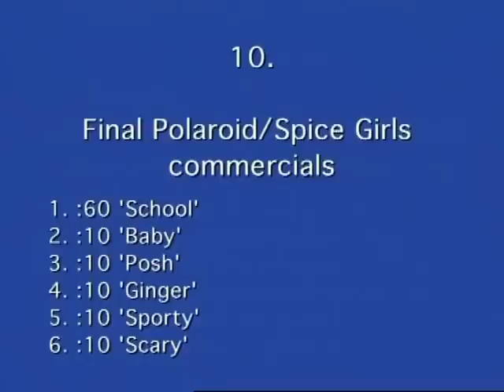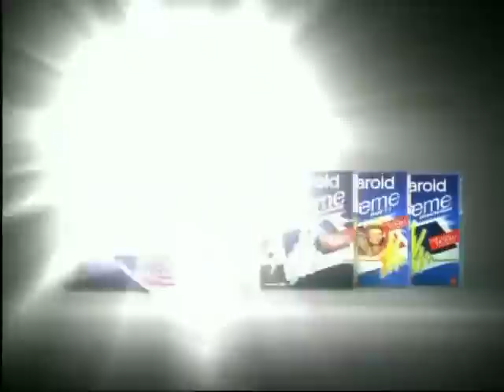Spice Girls - Polaroid SpiceCam The Commercials 1997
Eu não detenho os direitos de video/som deste video